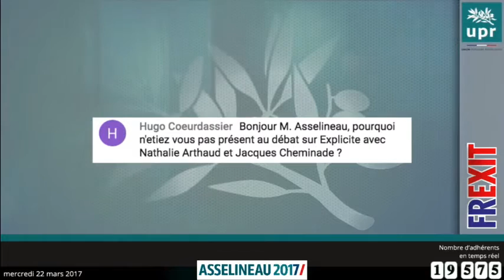Pourquoi n etiez vous pas au debat sur explicite avec nathalie arthaud et jacques cheminade ?